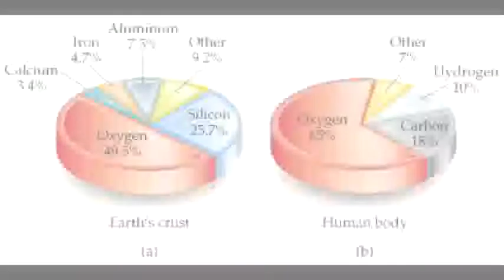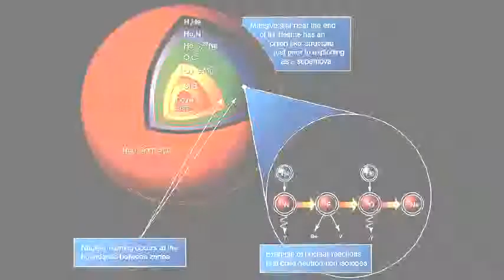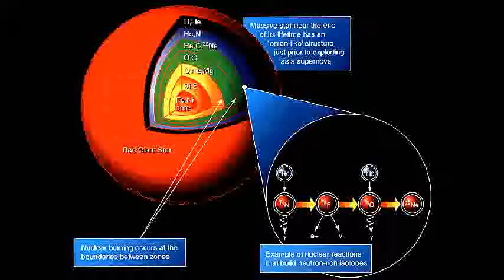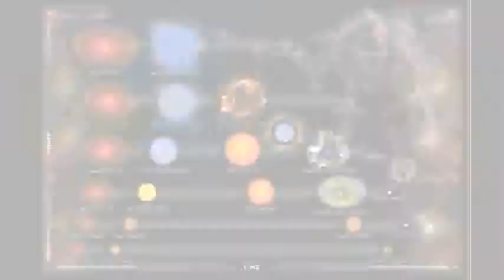Nucleosynthesis The Origins of Us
A short video I made for My Channel Science Epic .This Video is aimed at showcasing my editing skills for my channel .The end result show the quality of the work .The Topic of this video is Stellar Nucleosynthesis .More videos like this are hopefully on the way .

Nucleosynthesis is the theory of the creation of elements that inhabit the entire universe .It's how preexisting atomic nucleons are turned into new atomic nuclei ,resulting in the formation of life .Physics and chemistry at it's finest ...